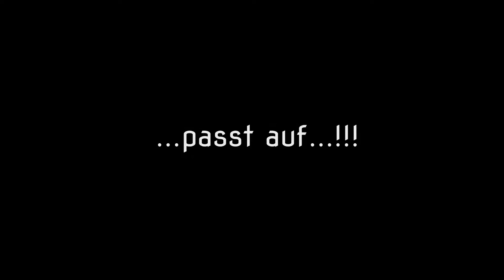Der Bunker am alten Schloss, ein toter Fuchs und ein Verletzter!!